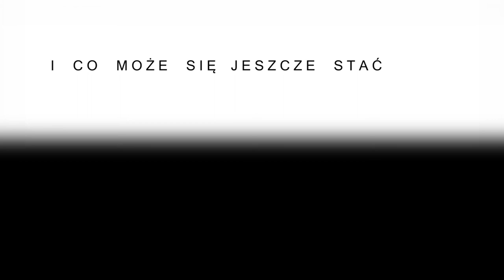Gabriel Brzask - Kiedyś (official video)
Muzyka: Gabriel Brzask i Daniel Osiatycki
Słowa: Gabriel Brzask
Produkcja muzyczna: Gabriel Brzask (FaLaMi Studio)

Wieść niesie wiatrem po polach i snach.
Włóczy się boso po kres tego dnia.
Zbiera z mych myśli pogodę i smak.
„Nie wiele ci mogę dać”
Mówi: „niewiele ci mogę dać”.

Bądź mi ziemią pod uprawę
wszystkich moich prawd.
Brakiem imienia i cienia
podpisują nas.

Kiedyś zechcę Cię schować.
Kiedyś będę przy Tobie.

Wejdź choć na chwilę,
uciąć, powiedź jak się masz.
Spędź ze mną tyle czasu ile możesz mi dać.

Boję się nocy i boję się dnia,
ciszy, niemocy i pustki i miast.
Boję się siebie i boję się nas.
Cienia na niebie…
i co może się jeszcze stać.
Tego co może jeszcze się stać.

Zacznijmy wszystko od nowa.